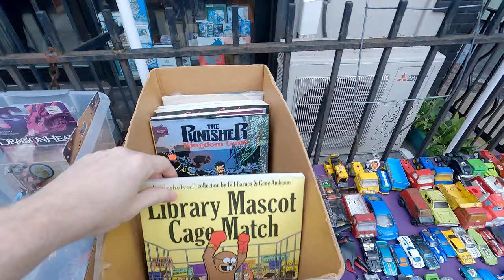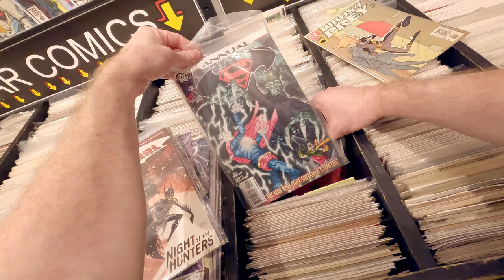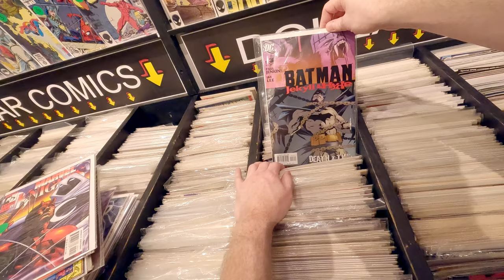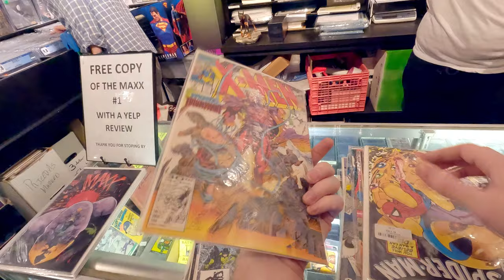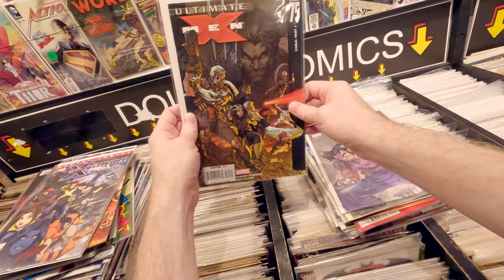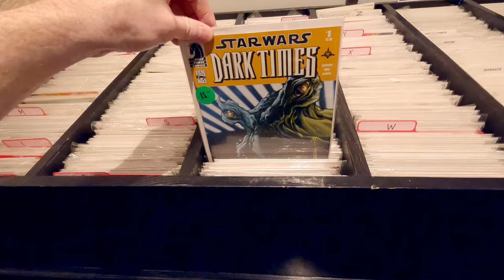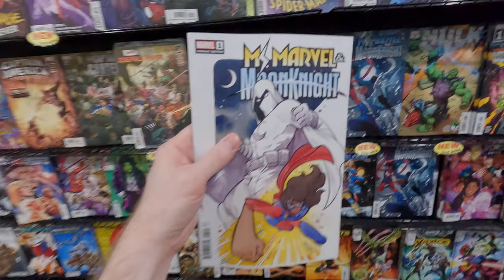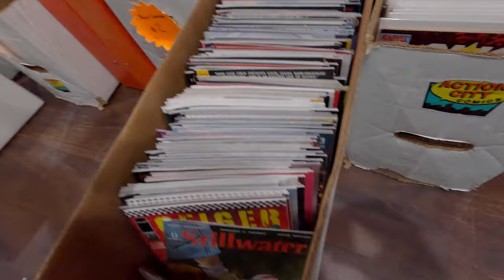Digging Through The Comic Book Dollar Bins at My Local Comic Shop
I went to my 2 local comic shops with my son and friend Sean, we dug through the dollar bins.  Checked out the wall books.  And picked up a bunch of this weeks releases.

Watch as we dig through the bins and add new comics to our comic collections.

A few Ways to support Pop Comics and help grow the channel so I can make way more comic videos.

2) Leave a comment on this video
3) watch the video many times

PopFuzz
123 Wythe Ave